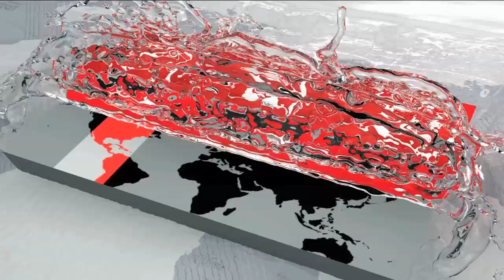সহজ হয়েছে এসএসসি'র বাংলা প্রশ্ন, খুশি পরীক্ষার্থীরা ! | SSC Examination 2018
অভিন্ন প্রশ্নপত্রে বাংলা প্রথম পত্রের পরীক্ষার মধ্য দিয়ে সারাদেশে শুরু হয়েছে এসএসসি ও সমমানের পরীক্ষা। অপ্রীতিকর ঘটনা এড়াতে প্রতিটি কেন্দ্রে নেয়া হয় কঠোর নিরাপত্তা ব্যবস্থা।

চট্টগ্রাম

পরীক্ষার প্রথম দিন হওয়ায় বেশিরভাগ শিক্ষার্থীরা পরীক্ষাকেন্দ্রে আসে অভিভাবকদের সঙ্গে। পরীক্ষা শুরু হওয়ার ৩০ মিনিট আগে কেন্দ্রে প্রবেশ করে তারা। প্রথম দিনের বাংলা পরীক্ষা প্রশ্নপত্র সহজ পেয়ে খুশি শিক্ষার্থীরা।

এক পরীক্ষার্থী জানায়, ‘প্রশ্ন অনেক ভালো হয়েছে, আমরা ফুল অ্যানসার করতে পেরেছি।’

ময়মনসিংহ

ময়মনসিংহে শান্তিপূর্ণ পরিবেশে অনুষ্ঠিত হয় এসএসসি ও সমমানের পরীক্ষা। এবছর অভিন্ন প্রশ্নপত্রে পরীক্ষা হওয়ায় স্বস্তি প্রকাশ করেছেন অভিভাবকরা।

এক অভিভাকব বলেন, ‘আমি মনে করি সারাদেশে একই সিলেবাসে পড়ানো হয়, সুতরাং প্রশ্নপত্রটাও একই হওয়া উচিৎ।’

সিলেট

সিলেট শিক্ষাবোর্ডের অধীনে ৩১টি কেন্দ্রে মোট ১ লাখ ৯ হাজার ১শ' ৮০ জন শিক্ষার্থী এসএসসি পরীক্ষায় অংশ নেয়। পরীক্ষা নির্বিঘ্ন করতে সবধরনের ব্যবস্থা নিয়েছে কর্তৃপক্ষ।

SSC and equivalent examinations have started in the country through the examination of Bangla first paper in the common question paper. To avoid unpleasant incidents, strict security measures are taken in each center.

Chittagong

Because of the first day of the exam, most students come to the examination center with parents. They entered the center 30 minutes before the start of the examination. Students are happy to get the first day Bengali test question paper easy.

One candidate said, 'The question is very good, we have done flowers.'

Mymensingh

SSC and equivalent examinations were held in a peaceful environment in Mymensingh. This year the parents of the parents have expressed relief in examining the same question paper.

One said, 'I think the same syllabus is taught throughout the country, so the question paper should be the same.'

Sylhet

In Sylhet Education Board, a total of 1 lakh 9 thousand 1,80 students participated in SSC exams in 31 centers. The authorities have taken all the measures to ensure the investigation.